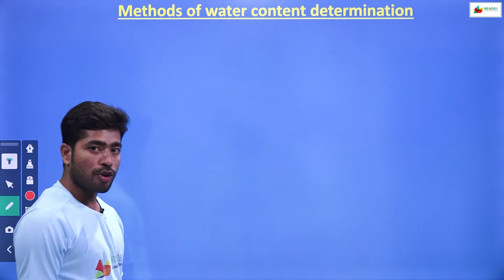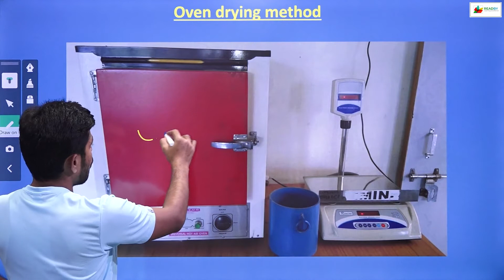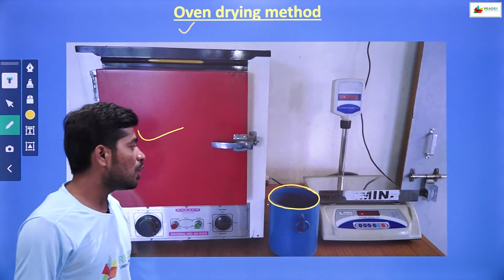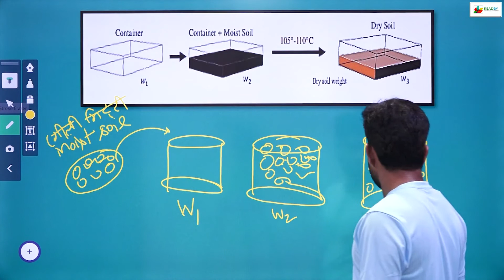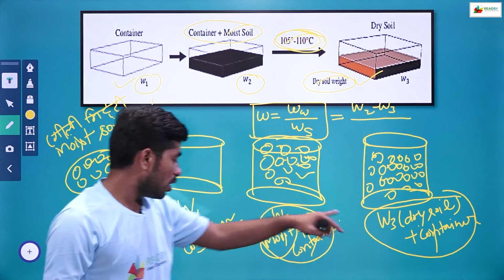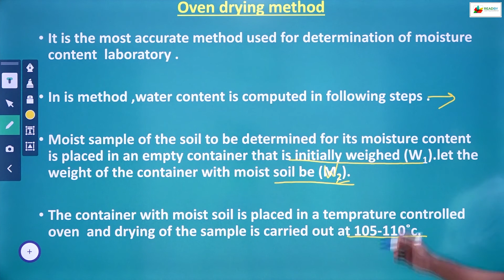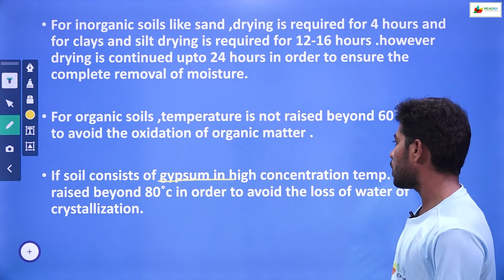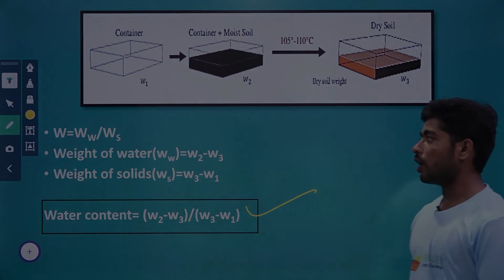Methods of Water Content Determination & Oven Drying Method#polytechnic